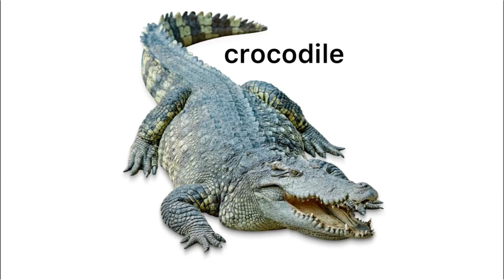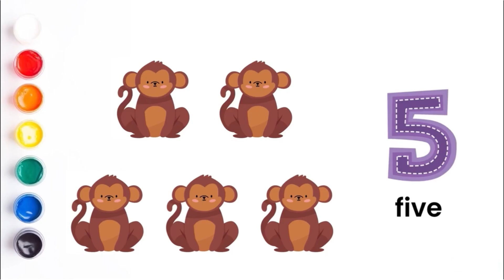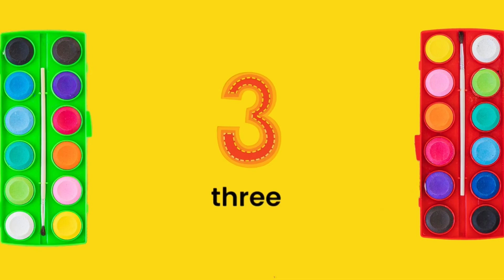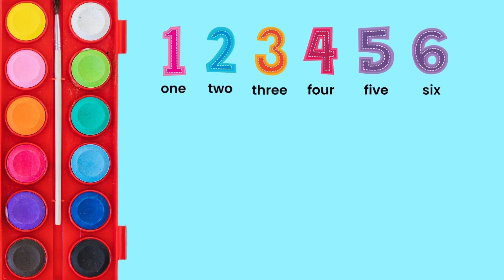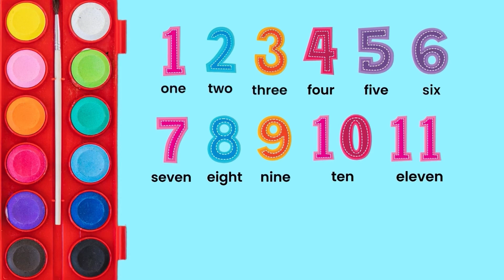Educational Video | Educational Video For Kids | Preschool Learning | Numbers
123 counting
 123
123 song
123 numbers song
Number song for kids
Counting numbers
Learn numbers
Number names
Learn to count
12345 rhymes
123 counting for kids
123 counting
 123 song
123 rhymes
Nursery rhymes
Toddler educational
Preschool learning video
Educational video
Educational video for kids
Preschool learning
Preschool educational videos
Preschoolers
Toddler
Kids
Phonics for kids
Learning videos
Online class
Rhyming for kids
Kids education
Kids class
Trends
Videos for toddlers
Toddler songs
Toddler song
Toddler learning
Toddler videos
Best learning video for toddlers
Kids knowledger